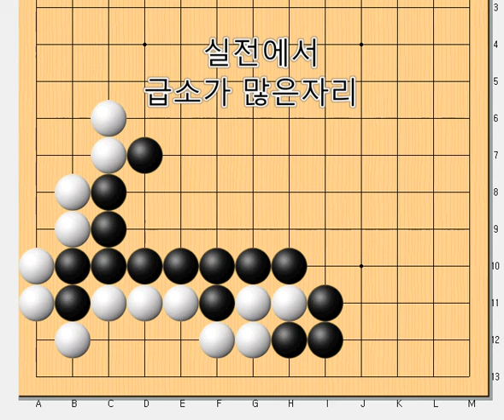실전서 자주나오는 모양으로 약점이 있습니다 - 바둑사활 약점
백을 혼내주는 모양의급소 공격 - 바둑사활 약점공격